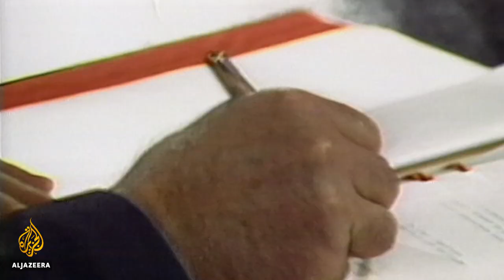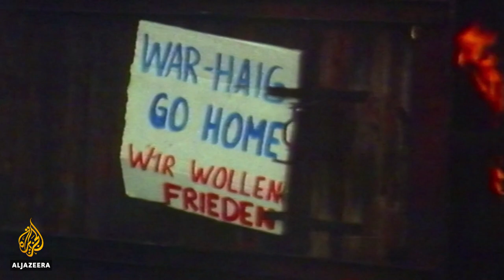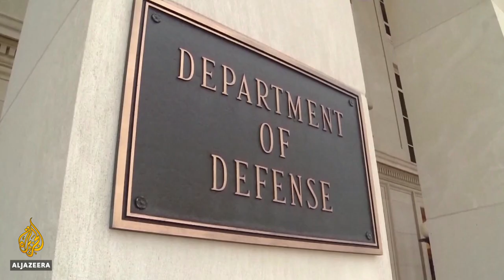Ex-NATO chief Javier Solana on possible arms race in Europe: 'I'm very worried' | Talk To Al Jazeera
US President Donald Trump and Russian President Vladimir Putin recently announced their intention to withdraw from an arms treaty that banned the two countries from developing short- and medium-range missiles capable of carrying conventional or nuclear warheads.

The Intermediate-Range Nuclear Forces (INF) treaty was signed by the United States and the then-Soviet Union in 1987 and had helped ensure the end of the Cold War. It also helped address what was seen as a military imbalance between Europe and the Soviet Union, which had developed medium-range missiles that could reach Western European countries that did not have equivalent capabilities.

The US was the first to announce its intent to withdraw early February this year. In an official statement, the US secretary of state said that Russia had developed a missile system that violated the treaty, and had failed to return to compliance. Russia announced its withdrawal the following day.

Many analysts and leaders are concerned about the consequences, including the potential for a new arms race.

Javier Solana, the former secretary-general of NATO, who also served as an EU foreign policy chief, presided over the first joint meeting between Russia and NATO in 1997, manifesting the end of the Cold War era.

While the US's withdrawal came as part of ongoing discontent with Russia, Solana says was the move was concerning and should have only been used as a final measure.

"To react with, let me say, the heaviest reaction … is playing with the last cards. I don't think we should play with the last cards on nuclear matters. We have to discuss, debate, talk, until the very, very end," he says. "This tit-for-tat is for kids to play about other things but not for really important politicians playing about serious things ... It's very risky what they do."

The INF dispute comes in the middle of political tension between President Trump and some European leaders. In November 2018, French President Emmanuel Macron - followed by German Chancellor Angela Merkel - said it was time for Europe to create its own army, implying American military support could no longer be taken for granted.

While Solana does not think that the EU will collectively go to war, he agrees that the EU needs military capabilities to be able to defend itself.

"I see very clearly that we have to be much more interoperable and much more integrated [in] our capabilities. And we have the possibility of acting in a strategic manner alone."

Solana worries that the demise of the INF treaty will worsen global security as nuclear issues resurface and agreements reopen - a trend that will bring politics into unchartered territory.

"I'm worried, to tell you the truth, very worried ... We have big public goods that have to be respected and provided," he says. "But … nuclear weapons, climate change, poverty, other issues ... we cannot make a mistake in the way we approach them."

"There are things that we should not touch."